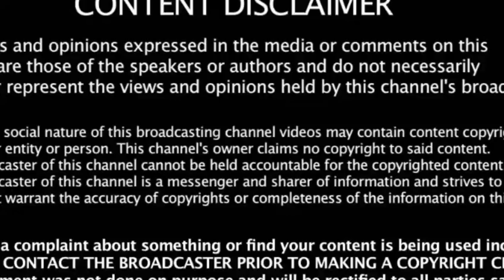அனைத்து பந்திலும் six அடித்த superstar